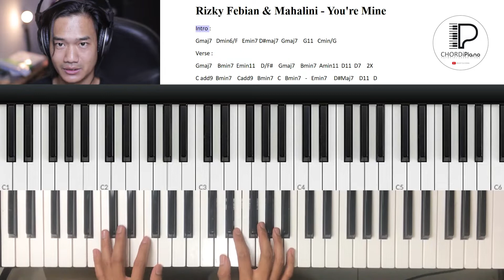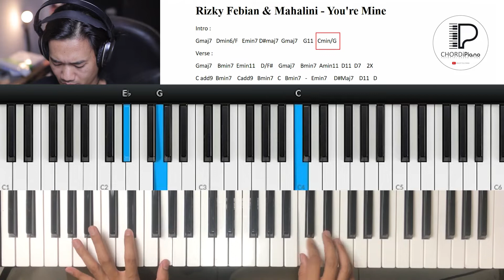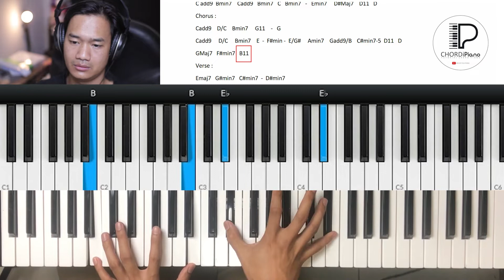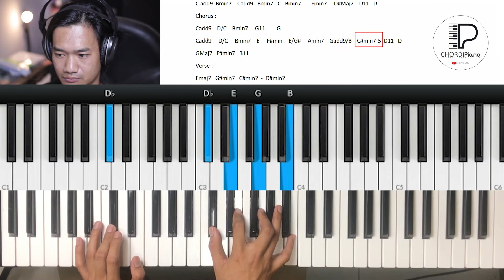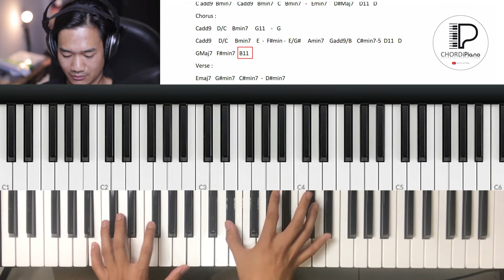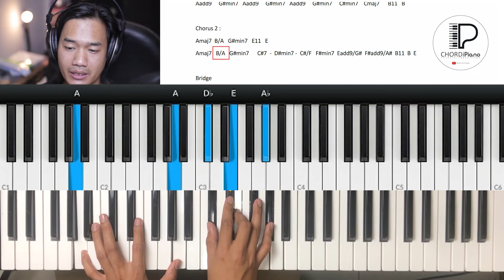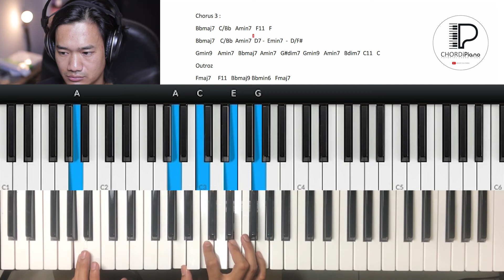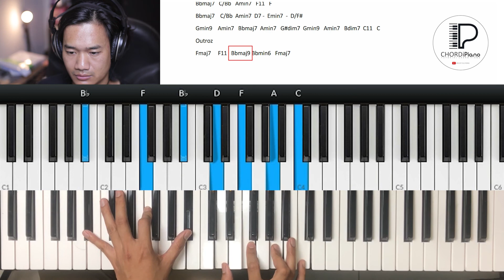Tutorial Piano Rizky Febian ft Mahalini You’re Mine (Chord Asli)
Chord piano Rizky Febian ft Mahalini You’re Mine
Chord Rizky Febian ft Mahalini You’re Mine
Chord asli Rizky Febian ft Mahalini You’re Mine
Tutorial piano Rizky Febian ft Mahalini You’re Mine
Tutorial chord piano Rizky Febian ft Mahalini You’re Mine
Tutorial chord asli Rizky Febian ft Mahalini You’re Mine
Tutorial chord asli piano Rizky Febian ft Mahalini You’re Mine
Tutorial iringan piano Rizky Febian ft Mahalini You’re Mine
Iringan piano Rizky Febian ft Mahalini You’re Mine
Piano iringan Rizky Febian ft Mahalini You’re Mine
Piano Rizky Febian ft Mahalini You’re Mine
Karaoke Rizky Febian ft Mahalini You’re Mine
Piano version Rizky Febian ft Mahalini You’re Mine
Tutorial piano chord Rizky Febian ft Mahalini You’re Mine